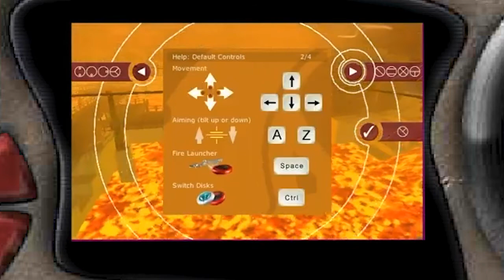Bionicle Web Online Game 2001-2004 (The Battle for Mata Nui, Stop the Morbuzakh! etc...)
0:14 ; Huai Snowball Sling
1:35 ; Bionicle Atticmedia
3:05 ; The Battle for Mata Nui
7:00 ; Bionicle Colgate
9:11 ; Stop the Morbuzakh!

A compilation of web mini-games from 2001 to 2004!
If you want to play it, I recommend you to download it.
You can play the following games. (It may not work due to the convenience of the terminal.)
2001年から2004年までのウェブミニゲームの編集物です！
もし、プレイするならダウンロードをすることがお勧めします。
以下のゲームはプレイできます。(端末の都合により動かない場合があります。)

GEAR Channel!

Lego Bionicle Metru Nui Online Game レゴ バイオニクル フラッシュ ゲーム Toa Vakama Matoran Bohrok 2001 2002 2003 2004
Flash Player Shock Wave Online Game
Gear game team